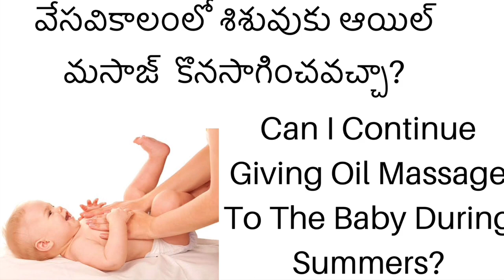Summer Care For Babies | HOW TO PROTECT |SAFETY TIPS FOR BABIES| Channel MTCD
TOO IMPORTANT VIDEO ABOUT HOW TO TAKE CARE BABIES IN SUMMER .FREQUENTLY ASKED QUESTIONS WITH CLEAR EXPLANATION AND SUGGESTION. DONT MISS THE VIDEO.

SUMMER CARE FOR BABIES |HOW TO PROTECT|SAFETY TIPS FOR BABIES| Channel MTCD#cashewdiaries

♥♥BABY BOOKS FOR BRAIN DEVELOPMENT (0-2) YEARS♥♥

1.Baby Touch: Hello, Mummy!
2.Baby Touch: Colours
3.Baby Touch: Numbers
4.Baby Touch: Peekaboo
5.WHO'S UNDER THE SEA
(Touch-and-feel Tabbed Board Book)
6.Baby Touch: Numbers
7.The Tailless Fox
8.Board Books ( set of 10)
9.Dr. Suess Book Set (For Older Kids)
10.365 Panchatantra Stories

1.Cetaphil Cleansing And Moisturising Syndet Bar
2.Cetaphil Moisturising Lotion
3.Sebamed Baby Protective Face Cream
4.Sebamed Baby Wash Extra Soft
5.Sebamed Baby Lotion
6.Sebamed Sunscreen (150ml)
7.Sebamed Sunscreen (200ml)
8.Sebamed Shampoo
9. Aveeno Baby Wash & Shampo
10.Aveeno Baby Daily Moisturising Lotion
11. Mamaearth Sunscreen
17. Mamaearth Shampoo
18. Mamaearth Body Wash
19. Mamaearth Moisturising Lotion

1. Figaro Olive Oil
2. Forrest Essential Coconut Oil

♥♥CASHEW'S TOYS♥♥
1.Baby Play Gym
2.fisher price baby first block
3.stacking rings
4.Stacking Cubes
5.Nesting Eggs
6.Roly Poly Turtle
7.Hammer and Pounding Toy
8.Push Car
9.Stunt Tricycle Toy

1.Cashew's High Chair
2.Toy Cleaner

Hello everyone, Welcome to Mumma Tips &Cashew Diaries .
💖💞Baby And Mother Care Channel In Telugu💗💞

The main reason to start this channel is to share my personal experience as a mother of my cute baby boy Cashew.👭